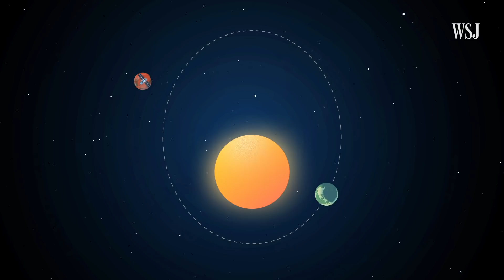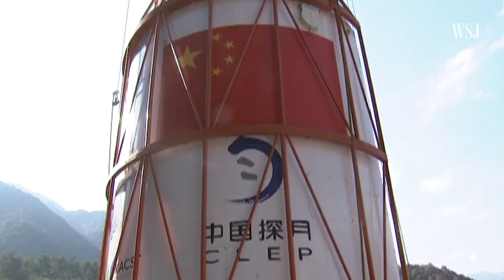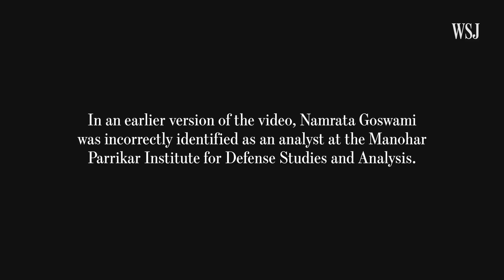China's Plan to Conquer the Moon, Mars and More | WSJ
This summer the planets favorably align for spacecraft to reach Mars with the least amount of fuel. China is among the countries undertaking the mission while working on bigger ambitions that could one day challenge the U.S.’s leadership in space. Photo Composite: Crystal Tai